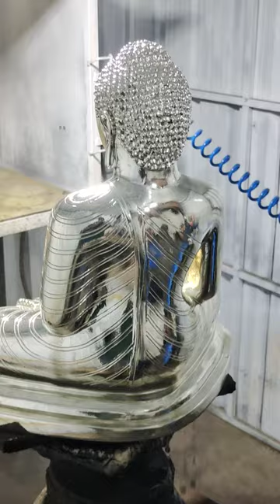hydrochrome painting | mirror effect paint | Buddh chrome coating | gold painting trainning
eazy way to do chrome painting ,hydro chrome painting can be used on Automotive Restoration , interior decoration, toys,   Custom Paint Shops, Collision/Autobody Shops, Powder Coaters, Air Brush Artists, Fabricators,  and more. With a product manufactured in india our chemicals are able to be in pure concentrate form providing excellent quality, but what really sets us apart  from other companies is  our un-matched technical support and hands on training.for more information call us at 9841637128